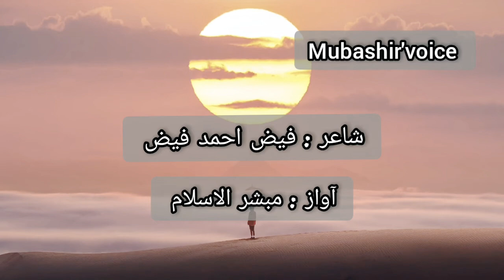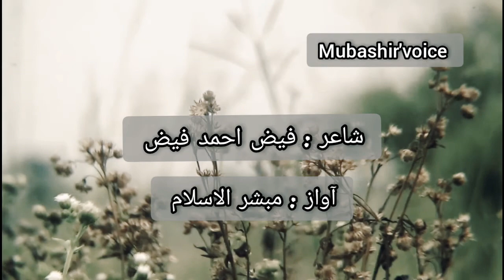Faiz Ahmed faiz poetry! Urdu ghazal! Hindi Shayari!